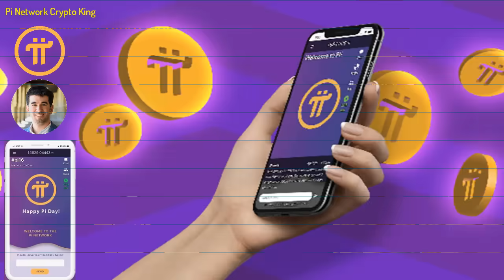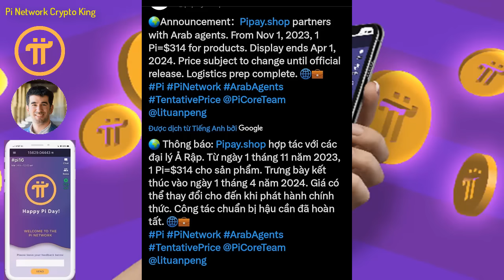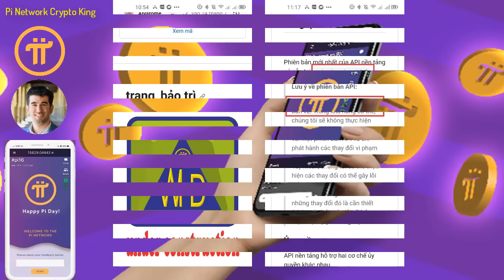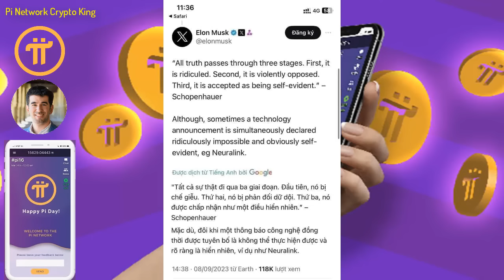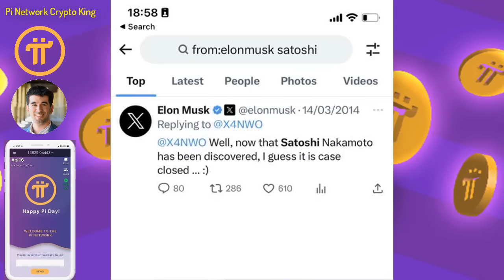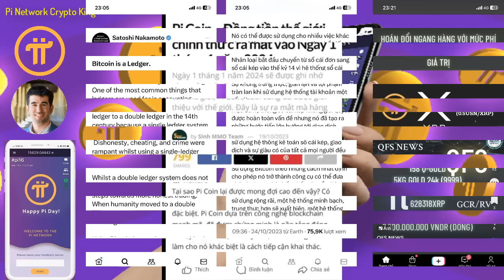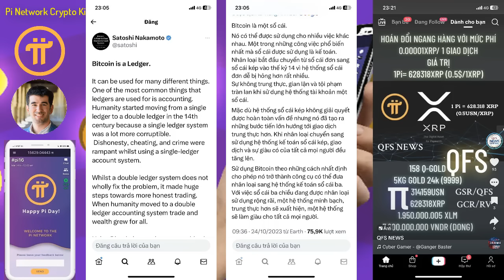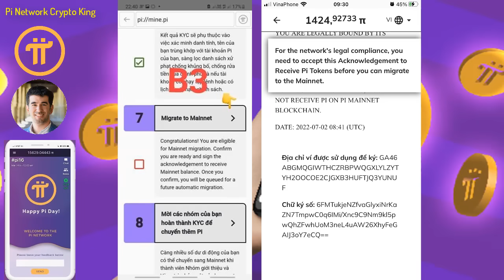Pi Network - Các dapp đang gấp rút cập nhật chuẩn bị gỡ tường lửa!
Pi Network
- Các dapp đang gấp rút cập nhật chuẩn bị gỡ tường lửa!
- Nikolas mượn danh Satoshi thường xuyên xuất hiện và đưa ra nhiều thông điệp đầy ẩn ý về mạng pi nhằm giáo dục cộng đồng

Tiền điện tử Pi miễn phí và giá trị lớn trong tương lai gần! Pi sẽ là tiền dự trữ an toàn của các quốc gia và toàn dân trên thế giới!
1 dự án miễn phí cho người dùng lớn nhất thế giới, chưa có dự án nào và chưa có đồng crypto nào làm được điều này, những người biết đến Pi là một niềm hạnh phúc và may mắn trong cuộc sống này, bời vì lịch sử khó có thể lặp lại và thời gian không đợi chúng ta, Pi là một cơ duyên với những người tiên phong.
Người sáng lập dự án:
1. Vào app Store hoặc CH play gõ " Pi Network"
2. Click vào ứng dụng đã cài, rồi vào " continue with phone number" chọn " Vietnam +84" rồi điền số điện thoại mình vào. Bạn ở quốc gia nào thì điền đầu số quốc gia đó
3. Nhập password cho tài khoản ( tối thiểu 8 ký tự có 1 chữ viết hoa vá 1 số)
4. Nhập họ và tên ( không dấu) vào " first name" và " last name". phần tên tiếng anh nhập không dấu, tất cả in hoa.
5. Mục " Choose usename" các bạn nhập tên tài khoản, nhớ là viết không dấu ( ví dụ : tên riêng VAN A Họ: NGUYEN ).
6. Mục " invitation code" các bạn nhập "huunguyen77" rồi ấn submit
7. Chạy 3 ngày liên tục lập vòng tròn bảo mật
8. Xác minh sđt, facebook
9. Bật tia sét kích hoạt sau mỗi 24h